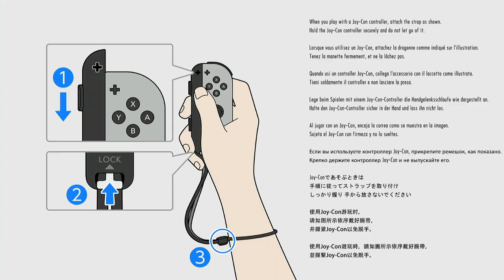Sniper Elite 3 Ultimate Edition Nintendo Switch Gameplay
Gameplay of Sniper Elite 3 Ultimate Edition on Nintendo Switch (no commentary). Release date: October 1, 2019; Price: $34.99 (digital) / $39.99 (retail).

North America